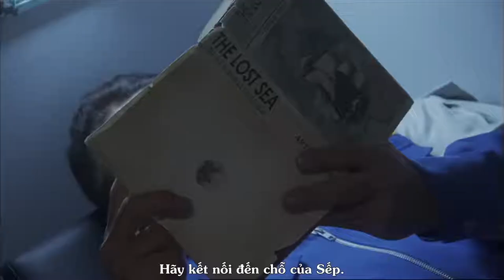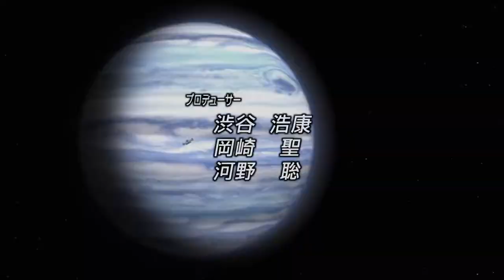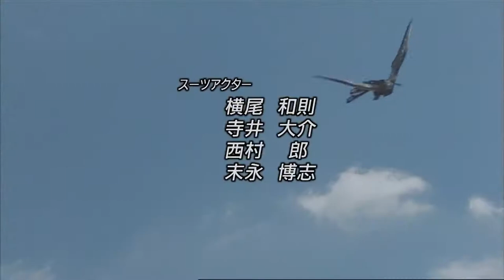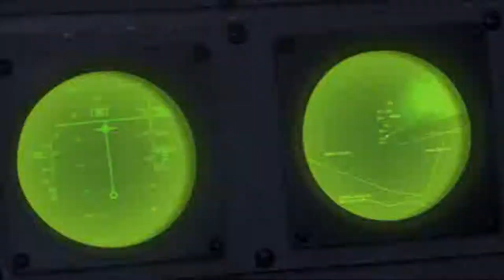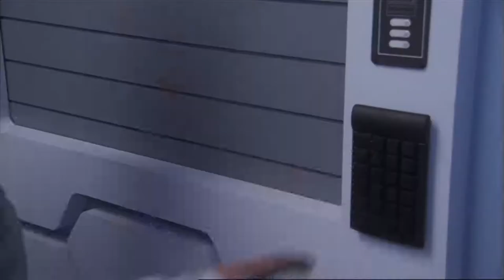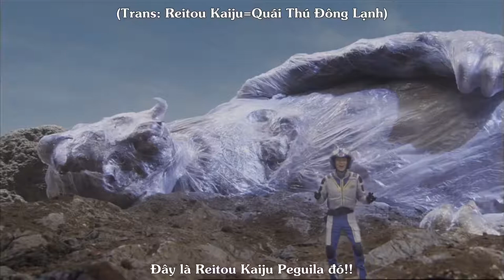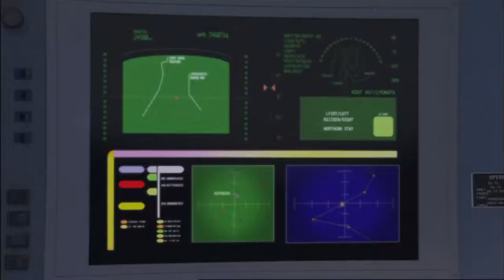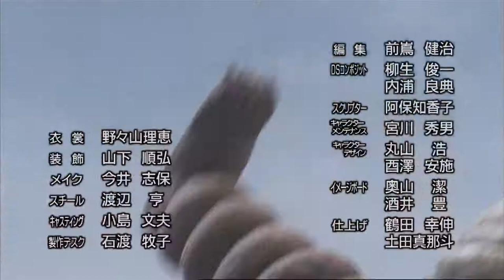[TSX] Ultra Galaxy Mega Monster Battle Tập 01 (vietsub) (Bluray 720p)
Ultra Galaxy Daikaijuu Battle: Tập 1(Vietsub)
Sau khi được cấp trên triệu gọi đến Boris xem xét tình hình, thì Sếp Hyuga cùng các thuyền viên trên con tàu Pendragon đã chạm trán vô vàn Kaiju thân thuộc trong thế giới quan của Ultraman: Telesdon, Sadora, Peguila, Red King… và cả Gomora nữa!!!